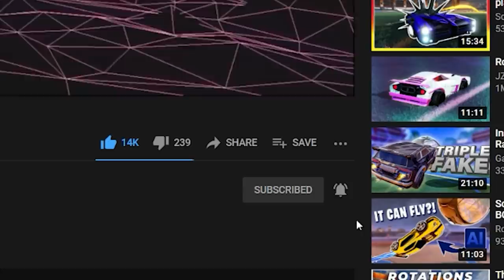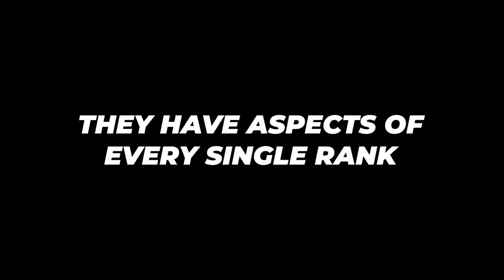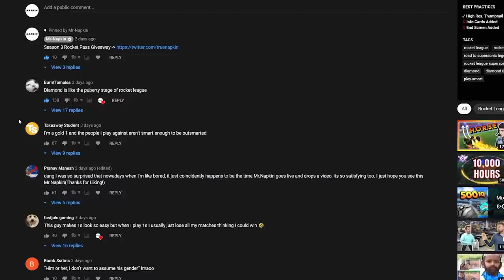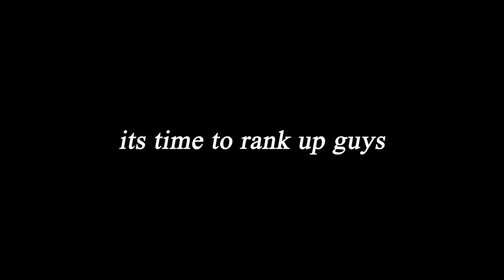How To Rank Up FAST in NEW Season 3 | Rocket League Tips (BEGINNER to PRO)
I go through EVERY rank in Rocket League and give you tips, show you what to practice, and teach you how to rank up in this new Season 3!

🔹Take my FREE course on how to deal with bad teammates